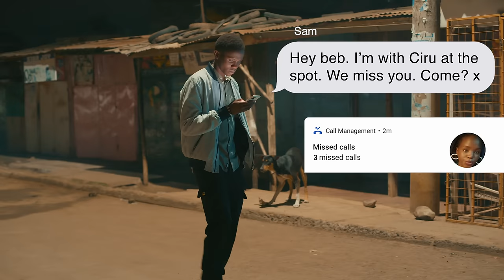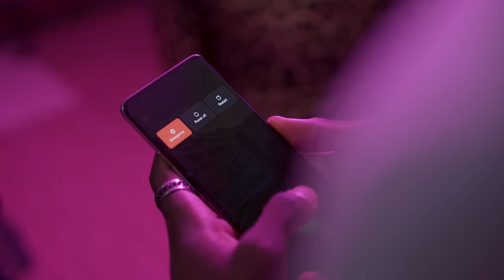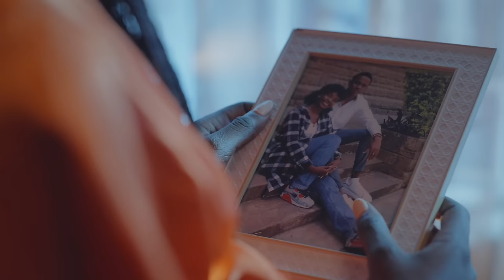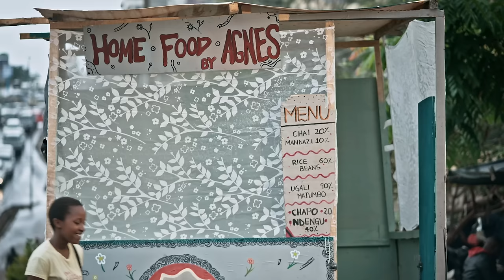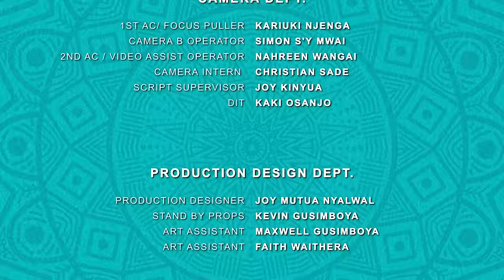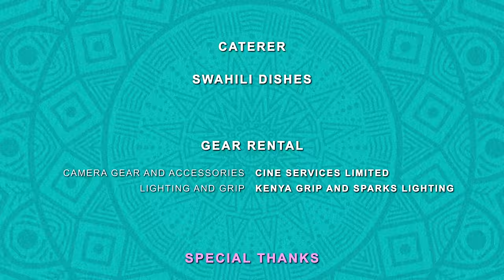PAA Born To Fly Season 2 FULL MOVIE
Following the lives of 4 teens, sam, Mark, Edwin and Ciru as they try to navigate life, love, relationships, family dynamics, poverty while also trying to ace their school grades and make better choices for a better future. PAA is an epitome of what teenage hood is all about.

SKY Girls is a sistahood of teen girls who are all about staying true to who we are and what we believe in and staying away from things we are good without like bullying, smoking, and relationship pressure.